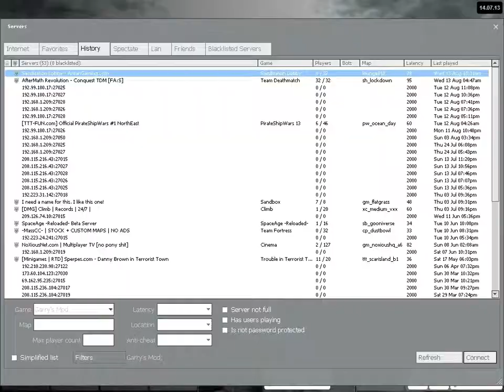[Sassilization:1v4] What Happens When You Choke (Extreme)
Map: sa_olympia
Difficulty: Extreme
Highlights: 1:20, 6:05
Strategy: Play aggressive early. Rush 10 archers and kill black. Spawn a proxy city next to his base for catapults.
Other players: Sgt. Spanky, JMG, Gytis, Drew Pickles

Analysis for loss: Starting cities were spread out too thin - should have built on large platform. Lack of map awareness and poor tower placement lost both of my cities. Archers were too aggressive and died mostly to farmers without killing any strategic targets - I moved them into his base because archers cannot deal damage to targets above them.

Comments: JMG, the fucktard, got 1v3'd and lost all of his cities soon after I left. Revenge is only so sweet until the scapegoat leaves and then nobody wins.